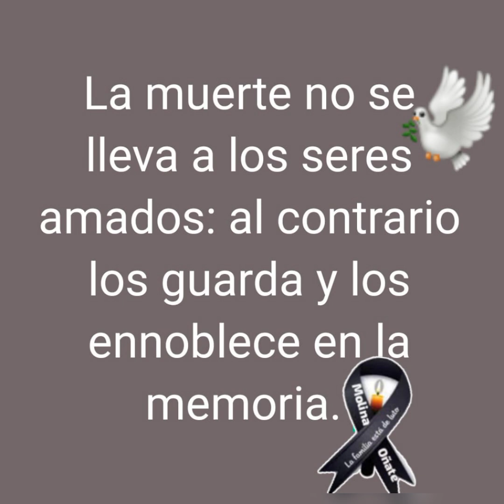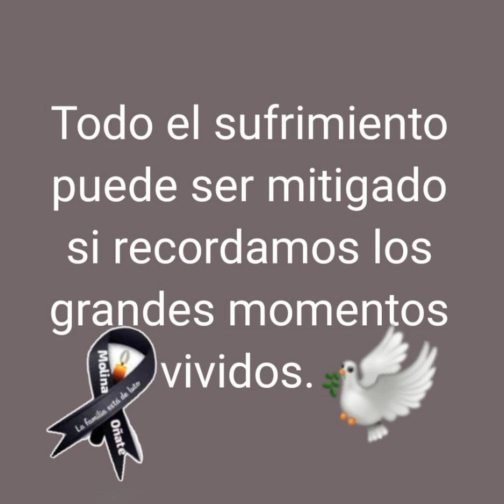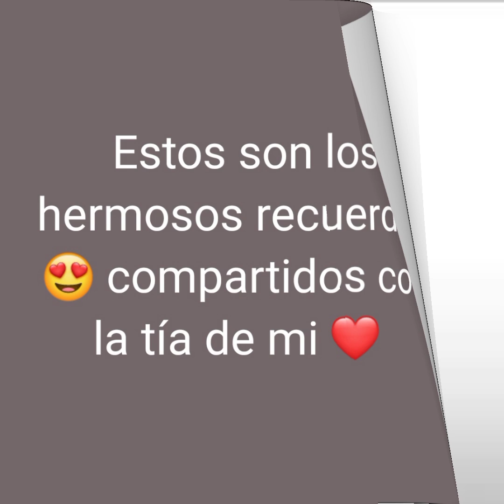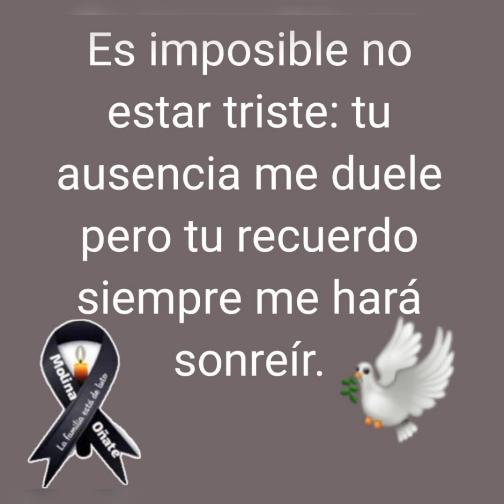Q.E.P.D. 🖤🕊️🌼🌼🌼🌸🌸tia de mi ❤️.... MARÍA LETICIA MOLINA OÑATE.